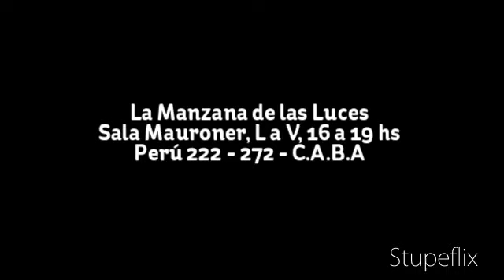muestra de Lusewix en La manzana de las luces Perú 272 al 294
artistas plasticos argentinos ,muestra de arte - Buenos Aires , Argentina  ,
Próxima muestra : 3 al 15 de Julio 2012 Manzana de las Luces , ciudad de Bs.As.